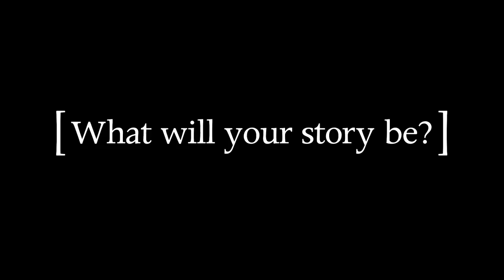My Sewanee Story: Alex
Pre-Med student, international and global studies major, dancer, choreographer.